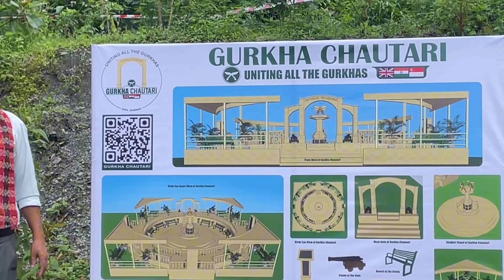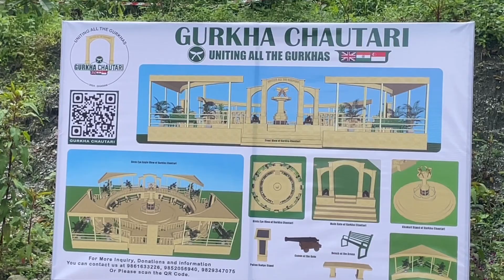गोर्खा चोतारी उद्घघाटनमा मेयर हर्क साम्पाङ भए भाबुक किन ?